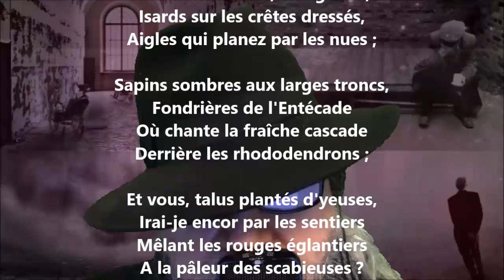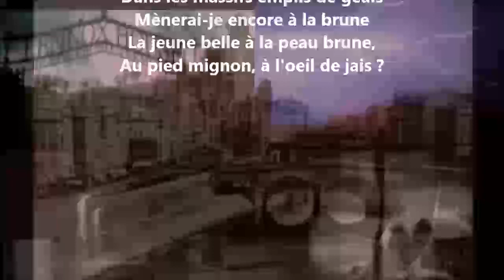Hautes sierras aux gorges nues - Jean Moréas lu par Yvon Jean